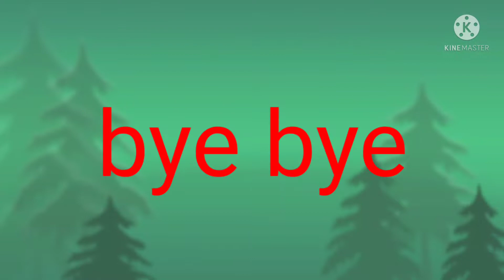Op fastest bgmi game play